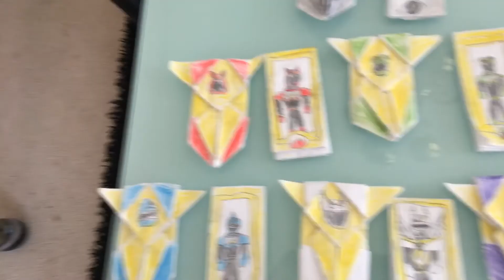Galaxy rangers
I am with my very own brand new Was called Galaxy rangers